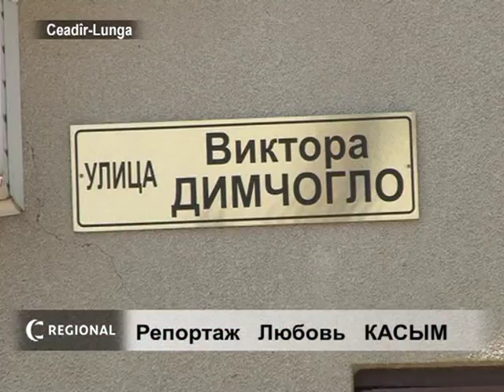В Томае переименовали улицу в честь погибшего майора полиции